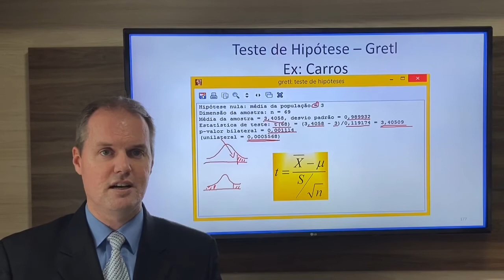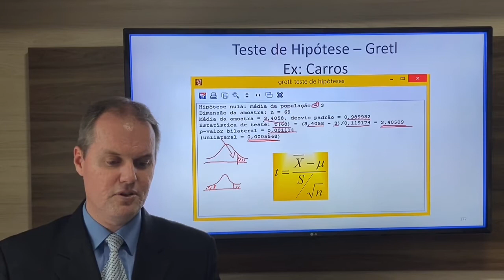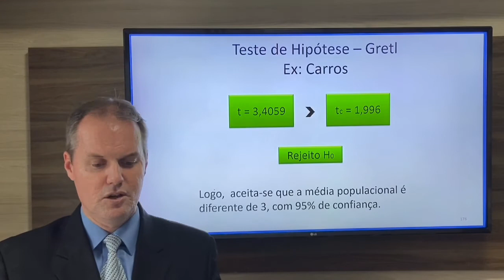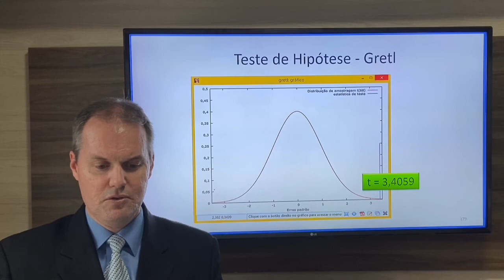Testes de Hipóteses Paramétricos com uma amostra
Link para download gratuito dos nossos artigos científicos, e aplicando na prática os conhecimentos desta videoaula
☑️ Obrigado pela visita!
Chapters (Capítulos)
00:00 – Seja bem-vindo!
00:02 – Inscreva-se no canal!
01:00 – Introdução
02:00 – Desenvolvimento